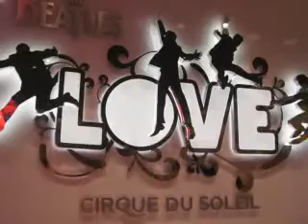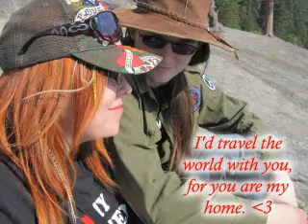The Hippie & The Moonchild Video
Inspired by this lovely song and our beautiful lives together, My love and I over the course of the last few months. I love you so much.